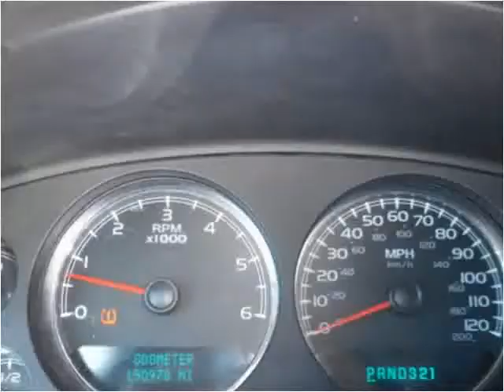2007 Chevrolet Tahoe Used Cars Farmville NC